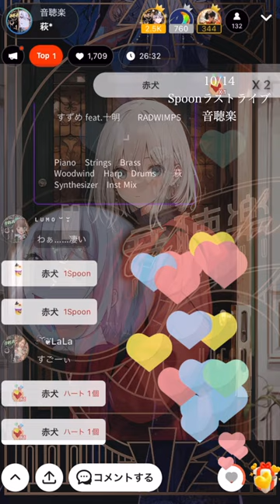【ラストライブ】すずめ feat.十明-RADWIMPS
Lyrics & Music : 野田洋次郎様

高クオリティの音源を皆様に提供するため、機材費、教材費、演奏料、時間にコストをかけております。今後も提供するためこちら よりご支援いただけると助かります。

HPはこちらから▶️ 【 】依頼、SNSなど

欲しいものリスト
ファンレターとプレゼント待ってます💟
【 〒108-0073 東京都港区三田一丁目4番1号　住友不動産麻布十番ビル
muchoo muchoo（萩*hagi piano channel）宛て】